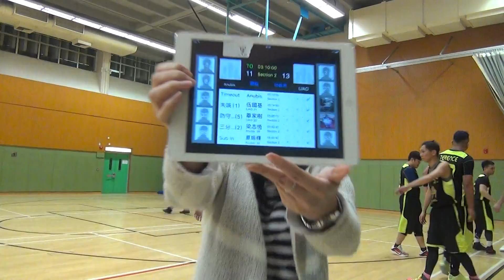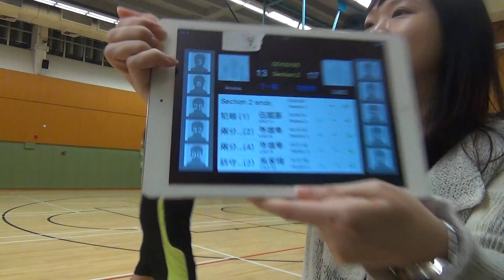8th WBL 2017 03 18 長沙灣體育館 GAME 3 UAO vs Anubis Part 2 MTS